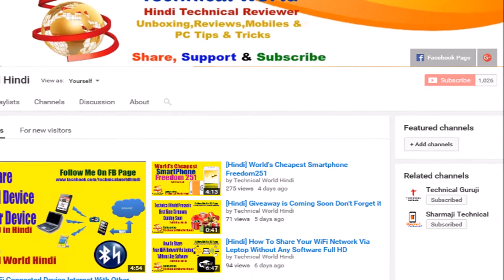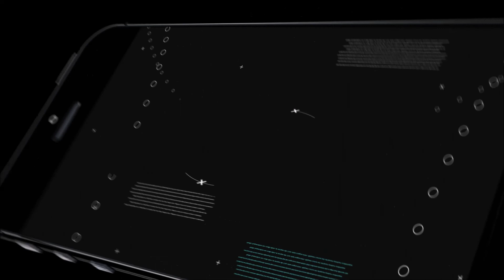Thank You All 1000 Subscribers Technical World Hindi Whats App Number